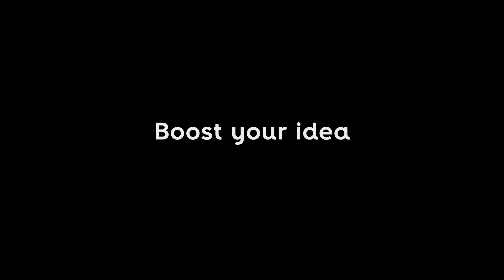Iplexmed, finalista na categoria Startup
A Iplexmed, finalista na categoria de Startups no Altice International Innovation Awards, pretende desenvolver o primeiro dispositivo de diagnóstico genético rápido, portátil e conectável de qualidade laboratorial para apoio à saúde.